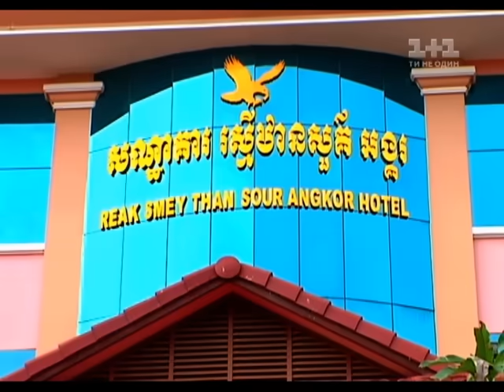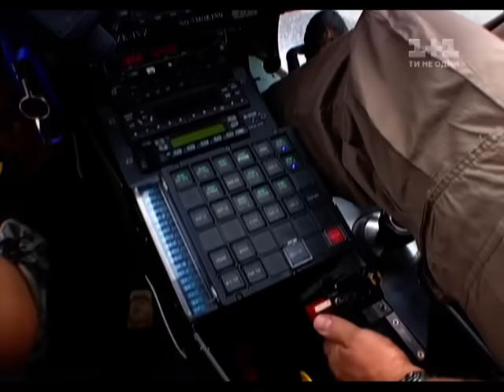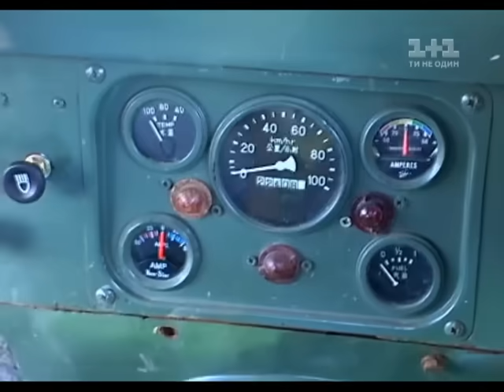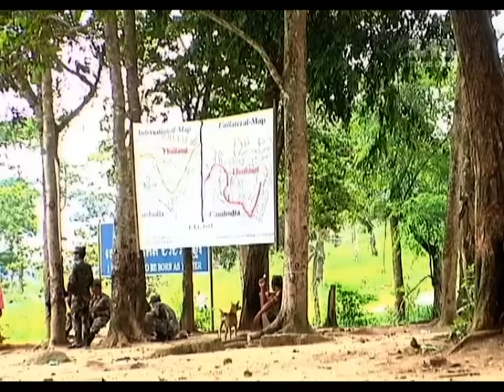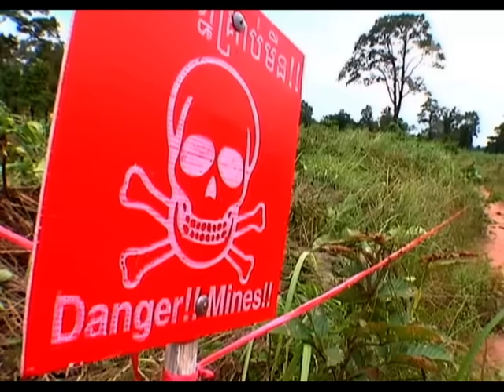Ангкор - Мир наизнанку. Камбоджа. 1 сезон, 6 серия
В программе - нетуристическая жизнь вокруг самого туристического места в Камбодже. 6 серия программы вышла в эфир 22 января 2011 года - на 150-летие со дня официального открытия храмового комплекса Ангкор, когда, путешествуя по джунглям, на него якобы и наткнулся француз Анри Муо. Вы узнаете, почему кхмеры не пользуются холодильниками и каждый день покупают лед на специальных фабриках. Побываете в храме Преа Вихер, за который Камбоджа воюет с соседним Таиландом. Узнаете, откуда берутся резиновые изделия, побывав на каучуковой плантации. Попробуете кхмерский чудо-деликатес кролан: рис с кокосовым молоком и горохом, запеченный на углях в бамбуковом стебле. А напоследок насладитесь фруктом с райским вкусом и адским запахом - дурианом.